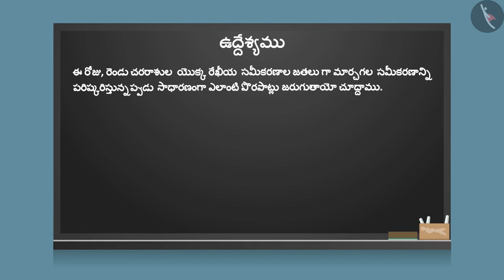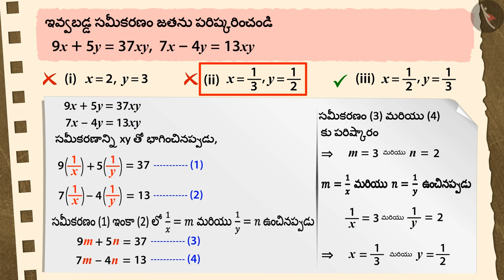రెండు చరరాశుల యొక్క రేఖీయ సమీకరణాల జతలో మార్చగల సమీకరణాలు|Part 3/3||Telugu|Class 10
"రెండు చరరాశుల యొక్క రేఖీయ సమీకరణాల జతలో మార్చగల సమీకరణాలు|Part 3/3||Telugu|Class 10 | రెండు చరరాశులు గల రేఖీయ సమీకరణాలు | कक्षा 10 | NCERT | రెండు చరరాశులు గల రేఖీయ సమీకరణాలు

Solution of a quadratic equation by completing the square | Linear Equations in Two Variables | Grade 10 | NCERT | Pair of Linear equations in two variables (4)

Welcome to part 3 of Equations reducible to a pair of linear equations in two variables. In this video, we will discuss various misconceptions and/or common errors related to Equations reducible to a pair of linear equations in two variables.